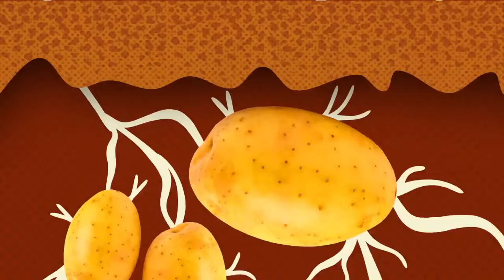THE BEST OF BABY BOT 🚀 🤖 Educational Cartoons Compilation | Lingokids